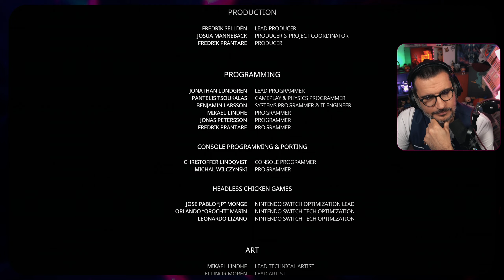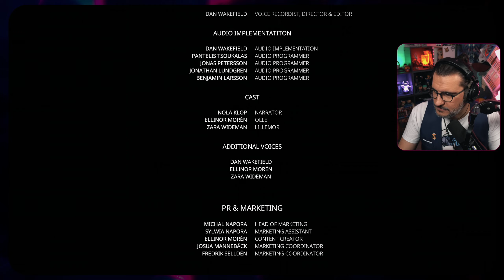LA FIN - LE ROI DE LA MONTAGNE | Bramble #04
Hey les Ekylybrystes !

Suite et fin de BRAMBLE: THE MOUNTAIN KING ! Olle se rapproche de plus en plus de sa soeur mais également du Roi de la montagne. l'ultime confrontation arrive... 😱
Incroyable aventure que ce Bramble ! À la fois beau, dérangeant (parfois très dérangeant !), bien mit en scène... Bravo Dimfrost Studio 👍

À+ pour de nouvelles aventures, de nouvelles découvertes !!

Bon visionnage, des Zibous.